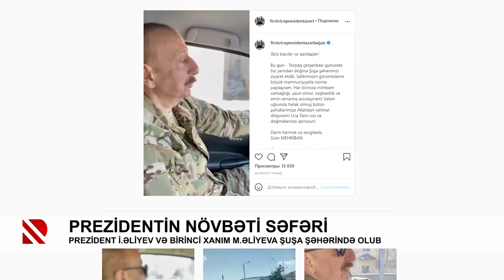Prezidentin növbəti səfəri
Prezident İlham Əliyev və Birinci xanım Mehriban Əliyeva Şuşa şəhərində olub